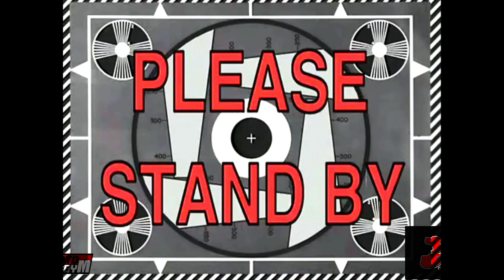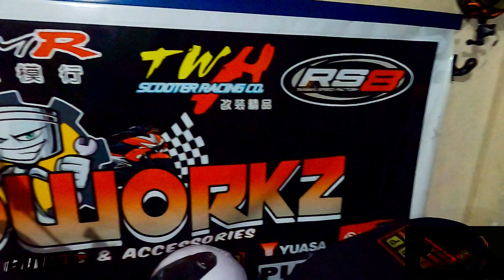AEROX V2 DISC BRAKE CONVERTION | FRONT SHOCK REPACK | CVT CLEANING | TEAM OTNAK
BAGO MAG RIDES UGALIIN IPA CHECK MUNA CONDTION NG MOTOR PARA IWAS ABIRYA SA DAAN. ISA SA PINAG KAKATIWALAN KONG SHOP ANG TEAM OTNAK DADOWORKZ SA TANZA PM LANG KAYO SA FB PAGE NILA GUYS PARA SA INYONG MGA KATANUNGAN.